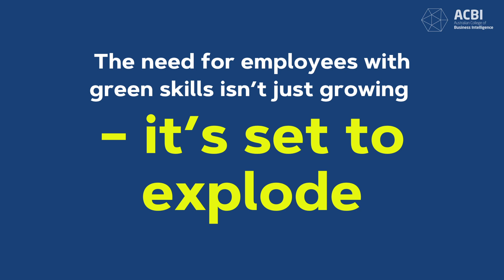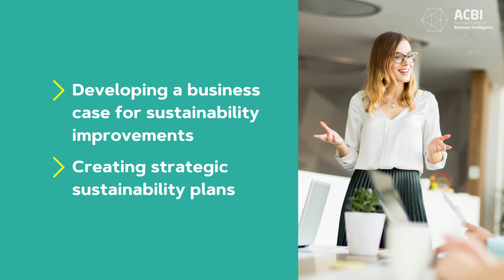Why study the Diploma of Sustainable Operations?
Business are aware that their practices need to become less carbon intensive and more sustainable. And they need people like you to help them get there!

The need for employees with green skills isn’t just growing – it’s set to explode.

If you want to accelerate a rewarding green career, the Diploma of Sustainable Operations can help you get there.

By studying this qualification, you can unlock exciting career options such as becoming a:

· Sustainability officer
· Environmental consultant
· Environmental manager
· Sustainability reporting officer
· Sustainability specialist

To learn more about the Diploma of Sustainable Operations and get your free course guide,

They can help you decide which sustainability qualification would be best for you.

We hope to see you studying the Diploma of Sustainable Operations soon!